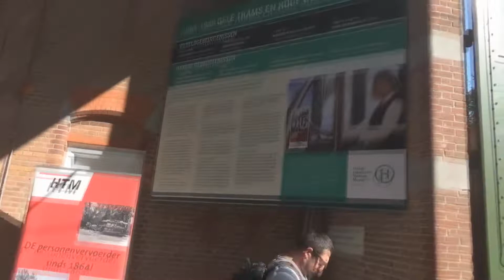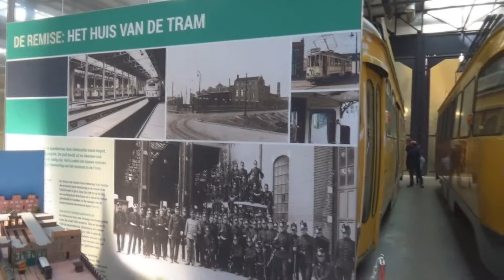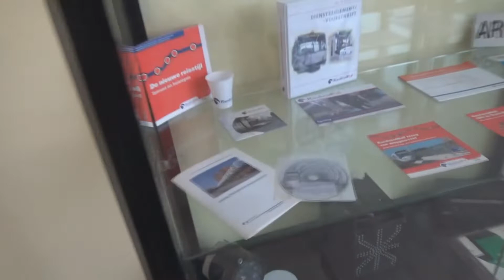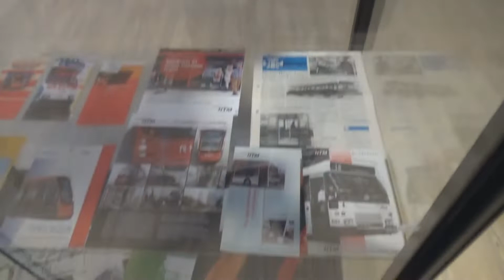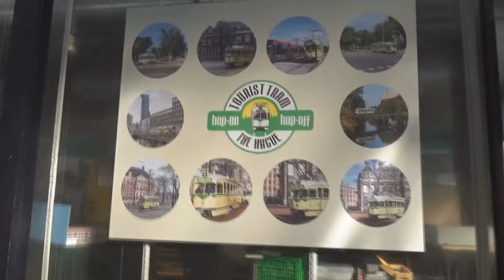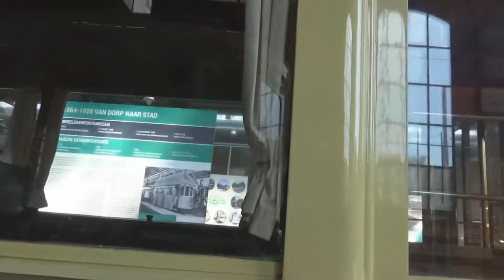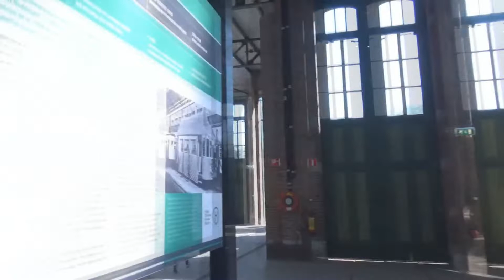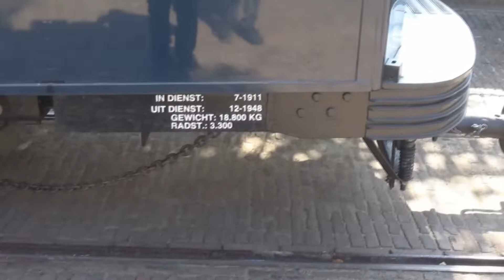Vlog #588 Naar De Open Monumenten Dag ( Tram Remise Den Haag ) Met Typisch Joost !